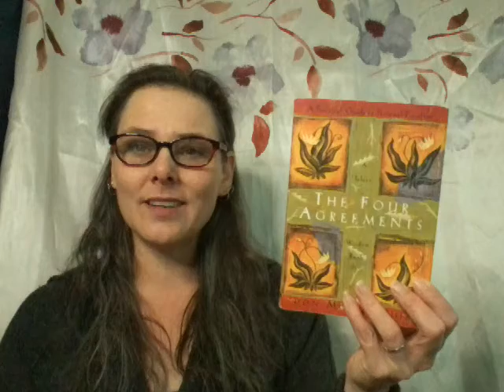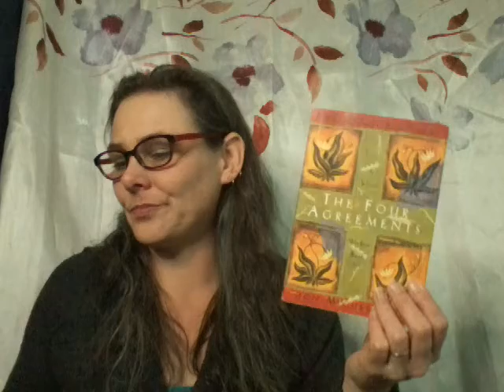How do YOU do HAPPY? Thursday 4 - How to be Happy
Today is the BellLetsTalk day and so it's time for a Mental Health Check-In. Learning How to be Happy, I was wondering what are your tips and tricks for happiness? Here's that playlist 1400 daily videos sharing my journey and tips and tricks that I use. It hasn't been an easy week but there are resources available.

All of these numbers are current to the best of my knowledge as of today:
KidsHelpPhone Ages 20 Years and Under in Canada 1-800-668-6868
First Nations and Inuit Hope for Wellness 24/7 Help Line 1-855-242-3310
Canadian Indian Residential Schools Crisis Line 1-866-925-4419
Trans LifeLine – All Ages 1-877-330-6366
Nunavut Line – All Ages 7 pm-11 pm (EST) 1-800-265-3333
Ontario Crisis Line – All Ages 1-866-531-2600
Ontario College and University Students 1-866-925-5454
Ontario York and Simcoe Support Services Network 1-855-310-COPE (2673)
Ontario – Kenora, Dryden, Fort Frances, Rainy River and everywhere in between 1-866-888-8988
Prince Edward Island Crisis Line – All Ages 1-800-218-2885
Quebec National Crisis Line – All Ages 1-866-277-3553
Saskatchewan Crisis Line – All Ages 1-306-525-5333
Yukon Crisis Line – All Ages 7 pm-12 am (PST) 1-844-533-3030

I have dedicated this next year to share with you MY daily tasks that help me find happiness and they'll work for you too. This is a little part of the "work" process of healing. Making choices to make a change. Not every day is a good day but with the right tools, we can get through them with a bit more grace. This is me in this good morning.
Thank you for your dedication to happiness this year. Building good foundations each day starts with building new habits for a good day. Trusting mentors to take us there will release the burden of having to do it all on our own.
I'm so excited to share this year with you. I love you and I appreciate you.

Love,
Char
xoxo

I thank you for your support and I truly believe in what we do here.
Much Love and Bright Blessings to you,
Love, Char

If you feel that you would like to contribute to the success of this channel and continued live streams through a monetary donation, I thank you so very much and appreciate your support.

If you need to send correspondence my mailing address is:
Char Wilcox
Strathclair, MB
Canada
r0j 2c0